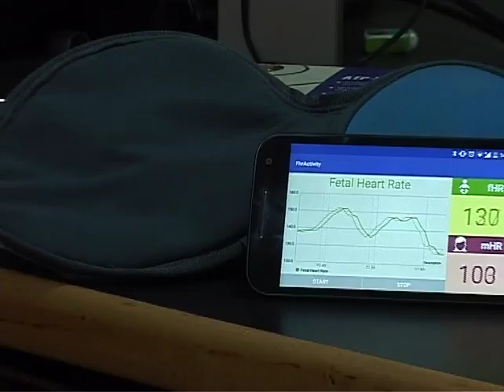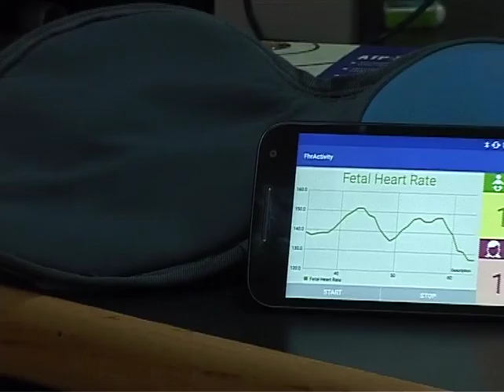Presentation 42 Affordable Smartphone Integrated Non Invasive Fetal electrogardiogram Monitor to ta